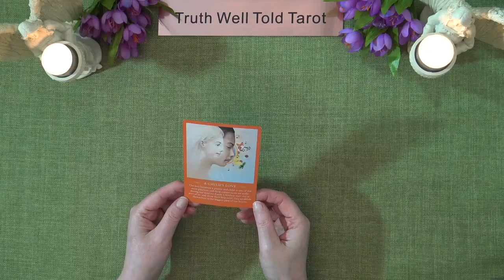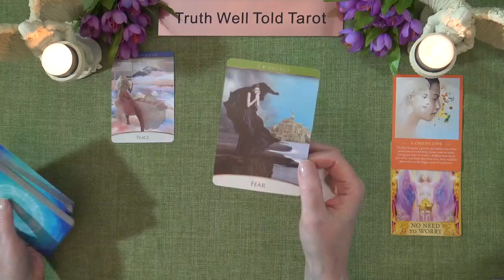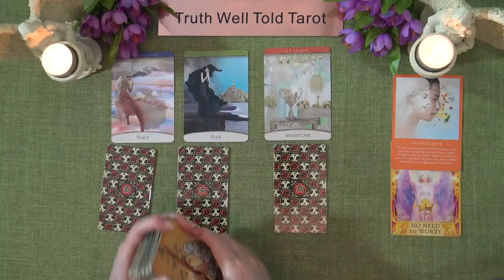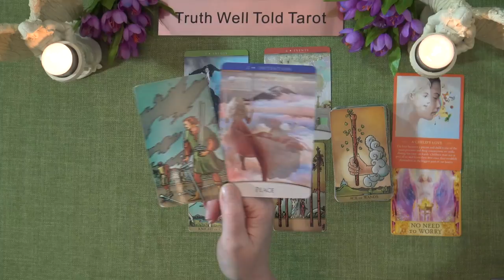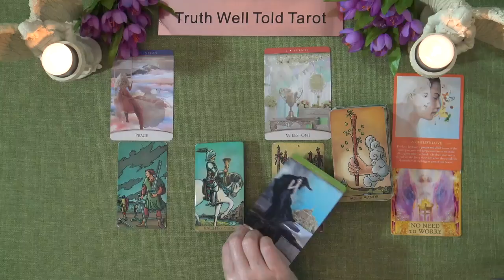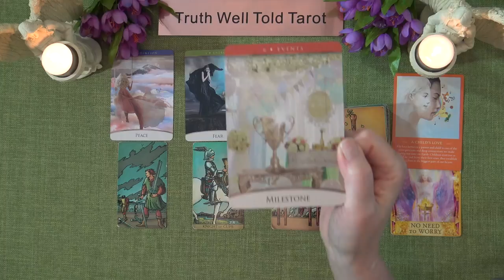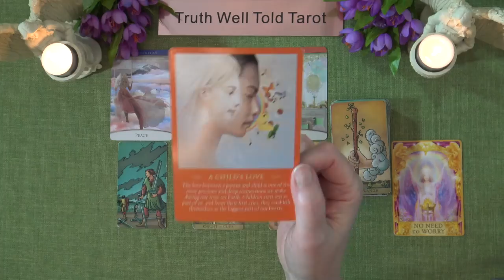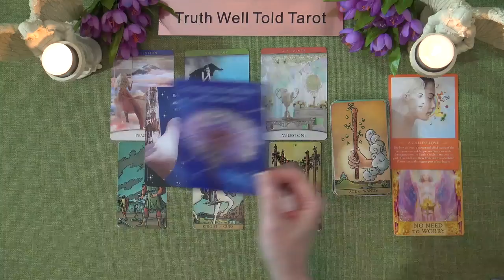LEO SPIRIT MESSAGES "A PEACE OFFERING WILL BE PRESENTED LEO" JUNE 2022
Welcome to the Truth Well Told Tarot on YouTube! I hope you enjoyed the Leo Spirit Messages Tarot Reading. I am an intuitive Tarot Reader and I offer general daily tarot, weekly tarot and monthly tarot readings.

Andrea xx